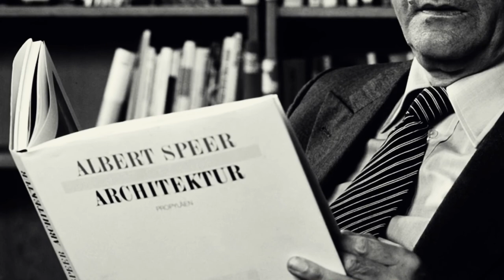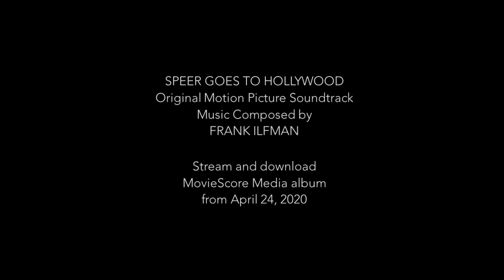MovieScore Media: SPEER GOES TO HOLLYWOOD (Frank Ilfman)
SPEER GOES TO HOLLYWOOD (Original Motion Picture Soundtrack)
Music Composed by FRANK ILFMAN

CD to be released by Quartet Records in May, 2018